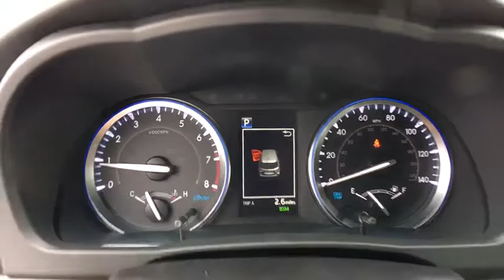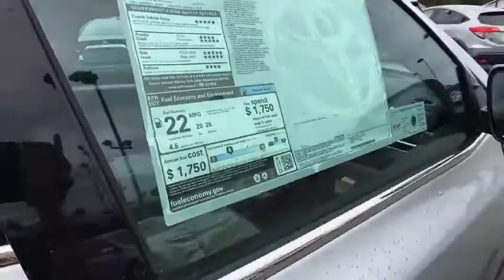2019 Toyota Highlander Sayre, PA, Binghamton, Ithaca, NY, Scranton, PA, Endicott, NY TT08800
Celestial Silver Metallic New 2019 Toyota Highlander available in Sayre, Pennsylvania at Williams Toyota Sayre. Servicing the Binghamton, Ithaca, NY, Scranton, PA, Endicott, NY area.

Recent Arrival! This 2019 Toyota Highlander XLE in Celestial Silver Metallic features: AWD 8-Speed Automatic Electronic with ECT-i 3.5L V6brbr20/26 City/Highway MPGbrbrbrWilliams Toyota of Sayre is your local headquarters for all things Toyota! We offer all your favorite Toyota cars such as the Corolla, Camry and Avalon along with the Prius family of Hybrid vehicles. We also have a wide selection of SUV and Trucks from the Rav4 and Highlander to the Tacoma and Tundra. Our large selection of pre-owned vehicles has something for everyone. We are proud to serve Bradford County, Tioga County, Chemung County, Susquehanna County, Broome County and Sullivan County.